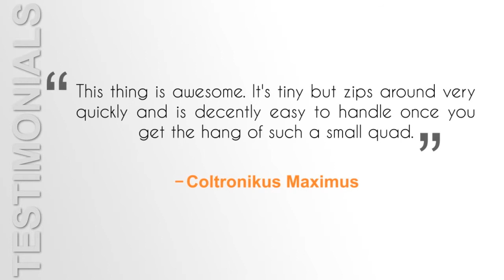Estes Proto X Nano RC Quadcopter, White 1 0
Estes Proto X Nano RC Quadcopter, White_1.0.mp4
Mini Quadcopter with Fancy 360 Degree Spinning Flight: A new coming horizontal 360 degree
rotary flying gives you a feeling of dancing in the sky. ( Note: When you turn on this spinning
function under the headless mode, the headless mode will automatically shut down after
40 seconds)
Stable 6-Axle Gyroscope & Easy Control: Install the imported 6-axle gyroscope inside, and it can
sense the change of position, and accurately fix position in the air. Small size, can fit in the palm
of your hand. can fly more stable and be easy to control.
Headless Mode (CF Mode) & One Key To Return Function: Open this headless mode, H8 Mini will
automatically lock into the take-off direction no matter where it is, no need to adjust the position
of aircraft before flying. H8 Mini can find its way home easily, one press automatic return.